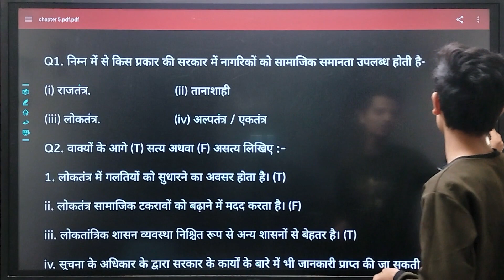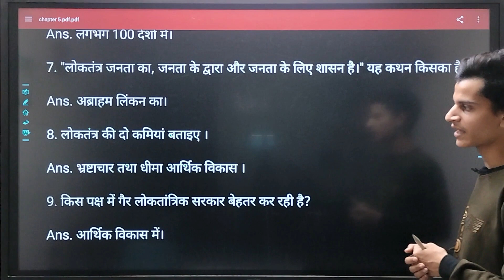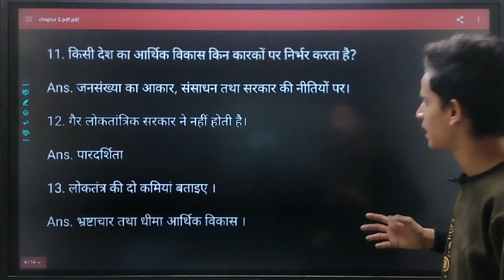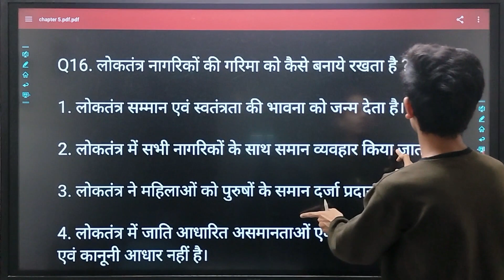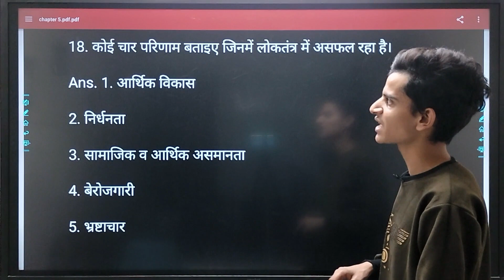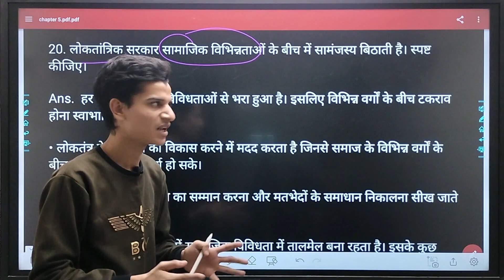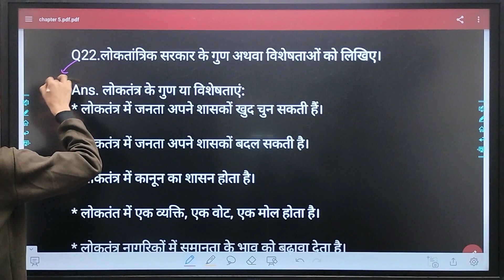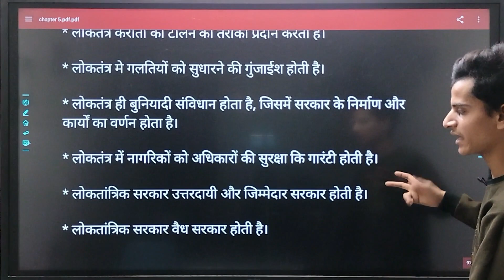outcome of democracy class 10 | chapter 5 imp questions | 10th political | vviq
outcomes of democracy class 10th chapter 5 civics
outcomes of democracy class 10th chapter 5 political science
outcomes of democracy class 10th chapter 5 political
logo ka tankr ke parinaam loktantra ke parinaam class 10 ch 5
loktantra ke parinam ch 5 class 10
loktantra ke parinam
outcome of democracy class 10 ch 5 imp questions
outcome of democracy class 10 ch 5 vviq
outcome of democracy class 10 ch 5 full explain
outcome of democracy class 10 ch 5 full examination
outcome of democracy class 10 ch 5 full examplation
outcome of democracy class 10
outcome of democracy